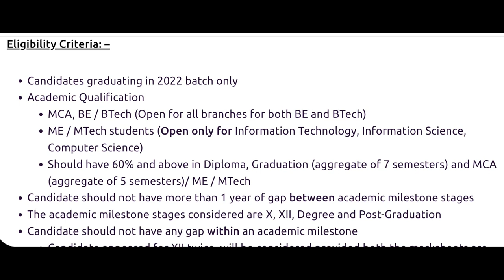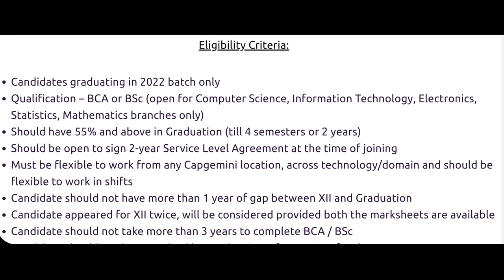CAPGEMINI POOLED CAMPUS DRIVE FOR B.E./B.TECH/MCA/BCA/B.SC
CAPGEMINI POOLED CAMPUS DRIVE FOR B.E./B.TECH/MCA